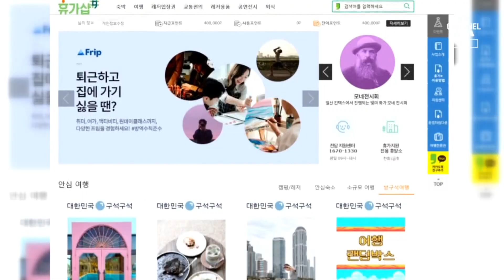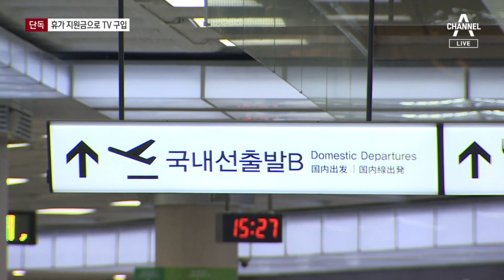[단독]휴가 지원금으로 TV 사고 마사지 받고 | 뉴스A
[단독]휴가 지원금으로 TV 사고 마사지 받고

한국관광공사는 국내여행을 활성화시키겠다며, 매년 100억 원 넘는 돈을 들여, 근로자들의 '휴가 비용'을 지원하고 있습니다. 그런데 이 지원금이 마사지나 성인잡지 구입 같은 여행과 무관한 지출에도 쓰인 사실이 드러났습니다. 김민지 기자의 단독 보도입니다.

〈평일〉
08시 00분 라디오쇼 정치시그널 (유튜브 라이브)
08시 50분 김진의 돌직구 쇼
10시 20분 김진의 더라방 (유튜브 라이브)
12시 00분 뉴스A 라이브
15시 50분 강력한 4팀
17시 20분 뉴스TOP10
19시 00분 뉴스A

〈주말〉
12시 00분 토요랭킹쇼·뉴스A 라이브
17시 40분 뉴스TOP10
19시 00분 뉴스A

〈평일〉
08시 00분 라디오쇼 정치시그널 (유튜브 라이브)
08시 50분 김진의 돌직구 쇼
10시 20분 김진의 더라방 (유튜브 라이브)
12시 00분 뉴스A 라이브
15시 50분 강력한 4팀
17시 20분 뉴스TOP10
19시 00분 뉴스A

〈주말〉
12시 00분 토요랭킹쇼·뉴스A 라이브
17시 40분 뉴스TOP10
19시 00분 뉴스A